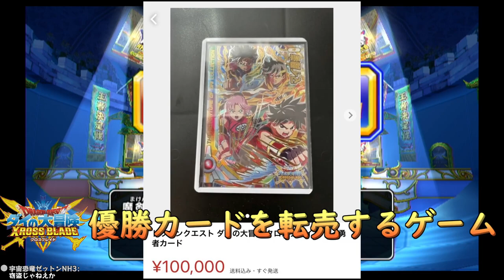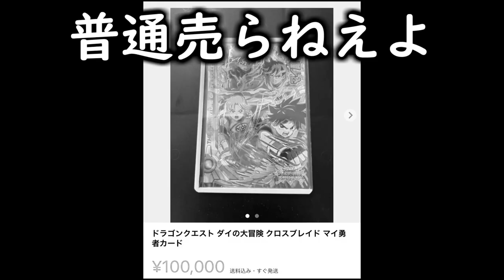【地獄の縛り】表エンディング直前！ 主役に最後の活躍を！ #20【DQMBV】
長く苦しい戦いも終盤。
表エンディングまであと少し。

こうなれば、残る敵は勝手なルールで優勝カードをもらおうとする悪質転売ヤーピサロのみ。

対人モードよりは楽なはずなので、最後にお前の鉄槌を下してくれ！

（CV.アンラ）